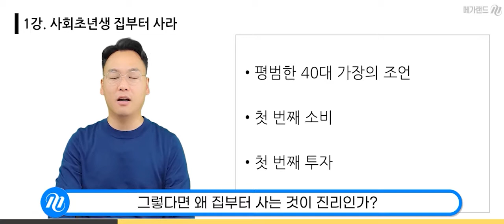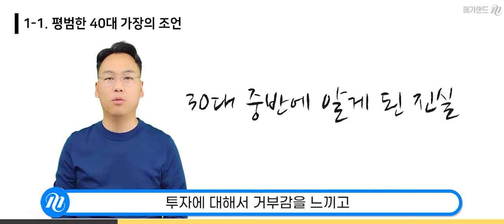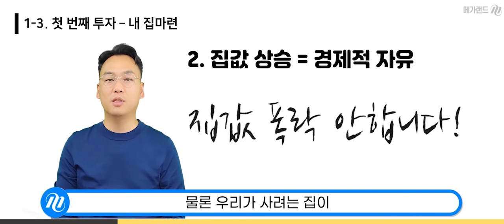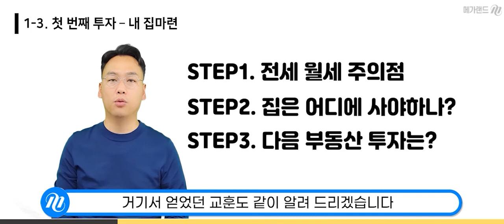[메가랜드 재테크클래스] 나를 위한 첫번째 소비! 0를 사라!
첫 부동산투자, 똘똘한 한채로 시작하는 방법

안녕하세요 회원님 메가랜드입니다.
사회초년생 여러분, 원룸/내집마련 하고 싶으신가요?

메가랜드 정광주 교수님이
내 집 마련하거나, 전월세 구할 때 반드시 알아야 할 것을 알려드립니다.

공인중개사가 직접 알려주는 부동산 투자의 모든 것!

부동산 어려워하지 마시고! 무서워하지 마시고!
공부를 하여 똑똑하게 내 집 마련 합니다!

[메가랜드 재테크 클래스]
- 바로 적용할 수 있는 현실적인 재테크!
- 목표달성 시 수강료 100% 환급!
- 어느 수업보다 쉽고 재미있는 수업 약속!